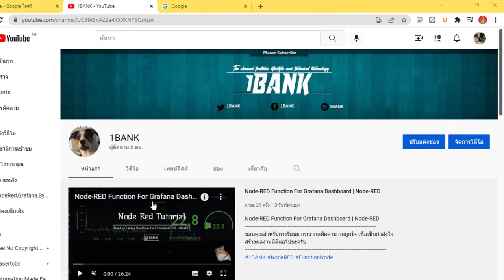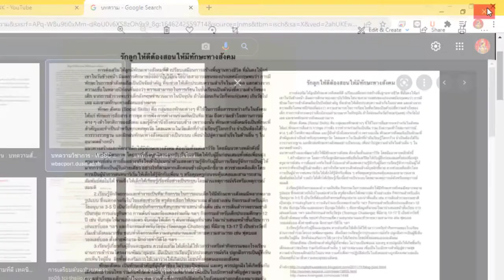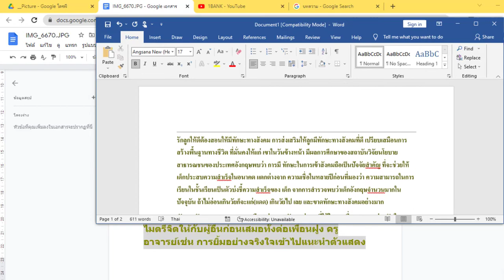Text Converter From JPG | HINT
ขอบคุณสำหรับการรับชม กรุณากดติดตาม กดถูกใจ เพื่อเป็นกำลังใจ สร้างผลงานดีดีต่อไปนะครับ